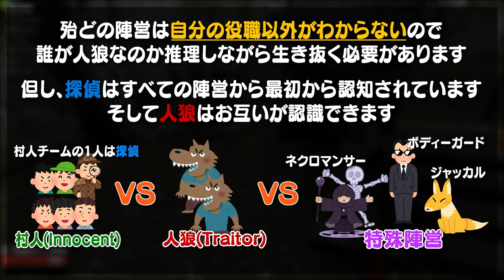🐺電車をスレスレで避ける人狼チキンレース【GMOD人狼】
俺は生きて、この人狼のいる街を救うんだ

ばるたん こうまい しょぼすけ アジ吉 ねろちゃん ベガス山本 まるちゃん かげまる

【【使用中のデバイス】】
【マウス】LogicoolG PRO X
【キーボード】 LogicoolG G913 TKL
【マウスパッド】 LogicoolG POWERPLAY
【ヘッドセット】 G733
【イヤホン】 JayBird VISTA

▶効果音ラボ
▶DOVA-SYNDROME